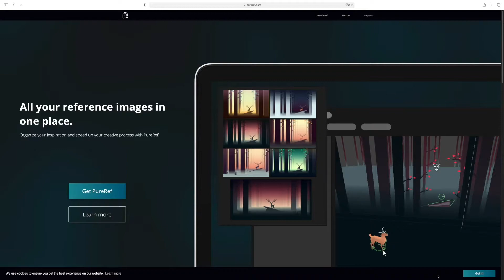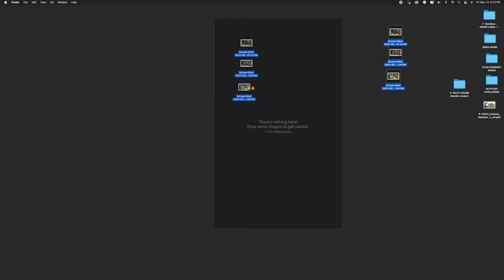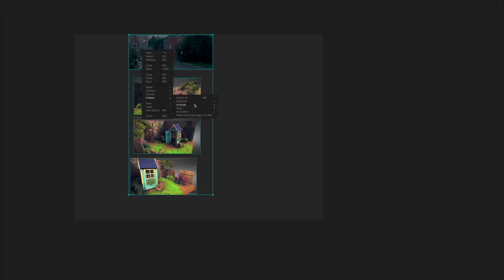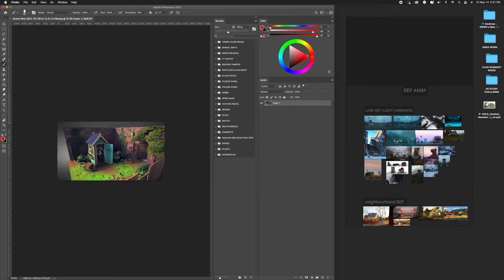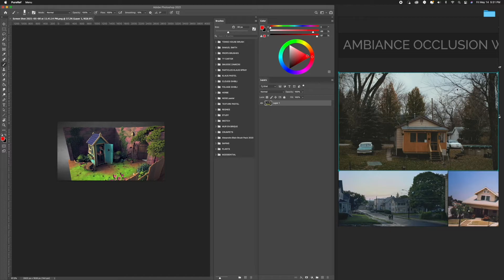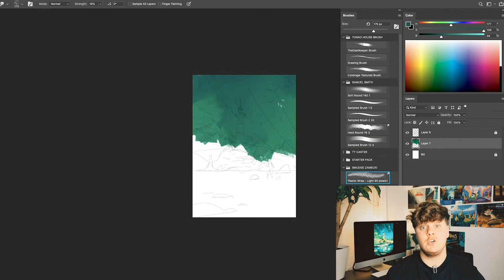[TUTO] PUREREF l'outil de REFERENCE INDISPENSABLE pour les ARTISTES !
Dans cette video tutoriel je te montre toutes les fonctionnalités de l'application gratuite
Il s'agit d'un programme autonome simple, mais puissant, pour organiser et visualiser les images de référence. Pureref c'est pour moi une belle alternative à la creation de moodboard sur photoshop ou Pinterest !

► VOUS APPRENEZ LE DESSIN ?
🎓Si tu souhaites améliorer tes compétences en dessin, notamment en décors pour cinéma d'animation, J'ai réalisé plusieurs tutoriels pour te guider dans ton apprentissage :
J'espère pouvoir t'aider à détruire tous tes blocages et à devenir une brute en dessin :)

► SOMMAIRE DE LA VIDEO :
00:00-intro
00:18-Telecharger PureRef
00:45-apprenez a utiliser PureRef
07:35-brushes procreate et tuto
07:56-tuto concept art
08:51-outro ABONNE TOI !

❤️ Si la vidéo t'a plu,  je te serais reconnaissant si tu pouvais mettre un like, c'est gratuit et ça prend deux secondes, deux secondes qui sont précieuses pour moi, car elles m'aident à référencer la chaine et à me faire connaitre.

MERCI  ! On se retrouve dans la prochaine vidéo :)

Salut !

Owen